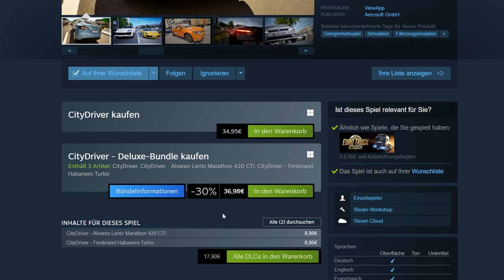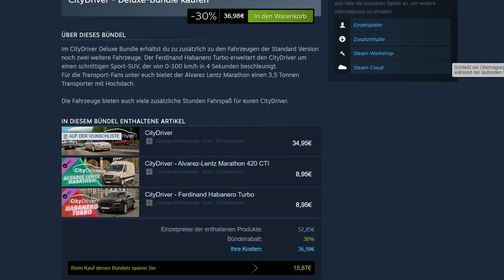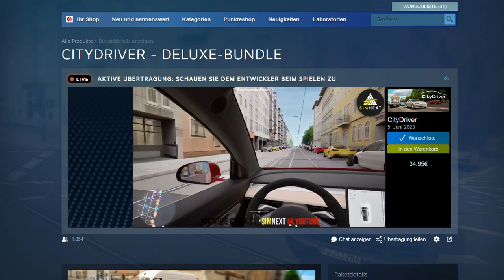CITY DRIVER für PC ist released ! INFOS zu Preis, Bundles + KONSOLEN VERSIONEN !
📺 Unserem DISCORD beitreten (Erst+Zweit Gaming Kanal)